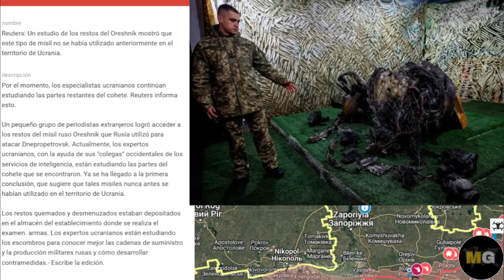COLAPSA KURAJOVO RUSOS LLEGAN AL CENTRO DE LA CIUDAD/ 2 ALDEAS CAPTURADAS/ 55Kms2 +AVANCES +DETALLES